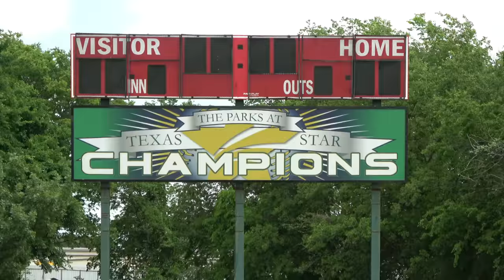CONDENSED GAME - Championship 2021 Texas Legends - Resmondo vs Proton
CONDENSED GAME - Championship 2021 Texas Legends - Resmondo/Smash It/Menosse/Thunder/AA/RDD/S&S/Sprizzi/Easton vs Proton/Sonny's - Texas Legends Sunday  - 5/2/2021 - Texas Star Park in Euless, Texas.  Fences 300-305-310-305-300, Dudley Pro M Ball, 240 bat testing.